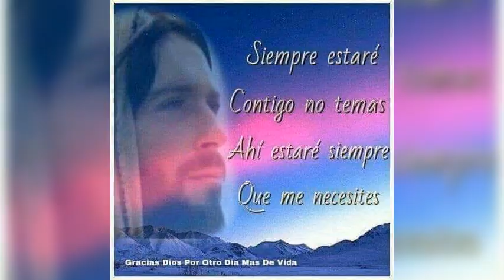🕊️SOLO LE PIDO A DIOS ,,,,,LEO DAN,,🕊️